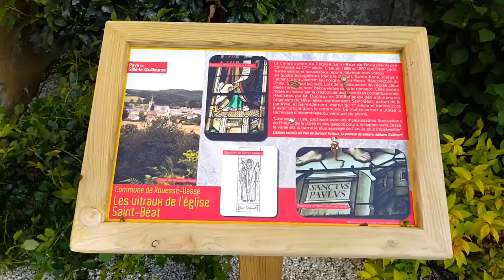église Saint Béat.Rouessé-Vassé ( Sarthe ). France.